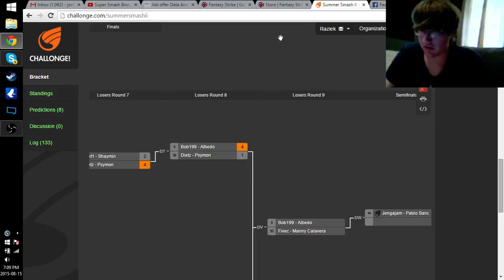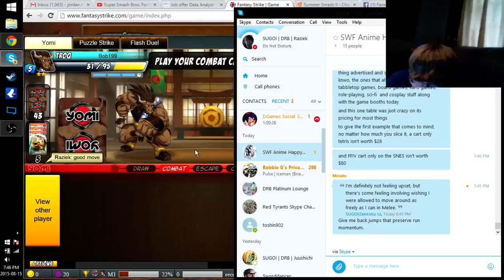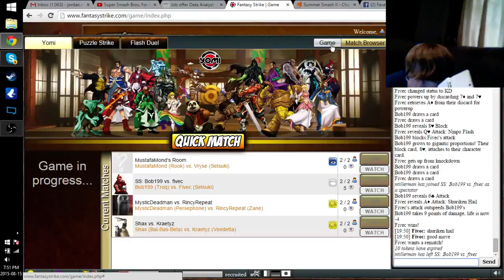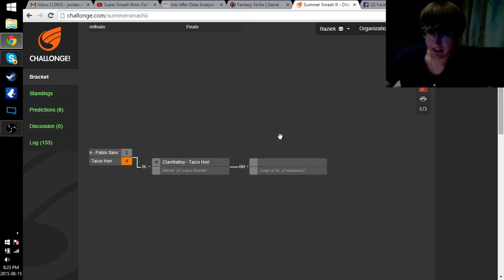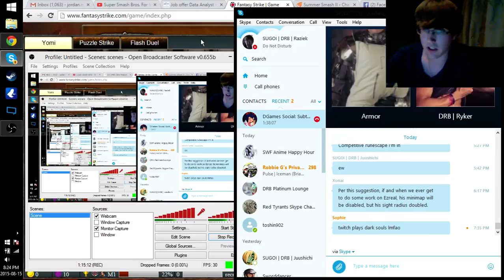[Yomi] Summer Smash II LSFs - Bob199 (Oni, Troq) vs. Fivec (Sets)